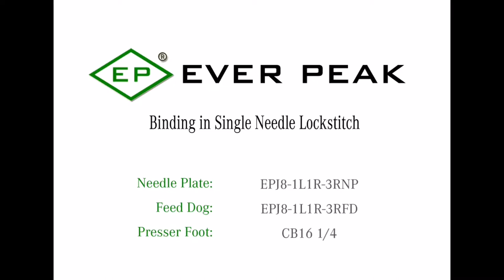Ever Peak® CB16 1/4 Left Compensating Binding Foot